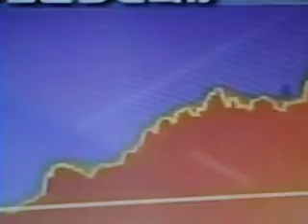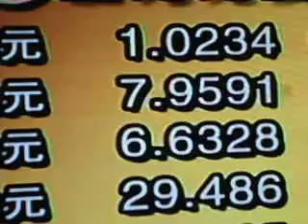financial new 2011 may 30 - house sale volume increased - interest rate may change soon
new 2011 may 30 - house sale volume increased - interest rate may change soon